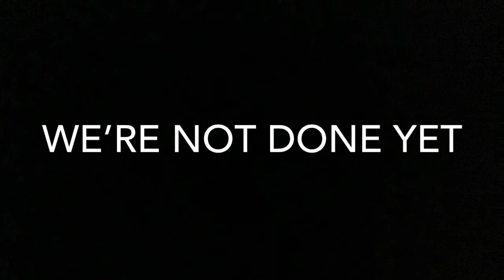Number 5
This Is Officially The Last One For The Entire Series...